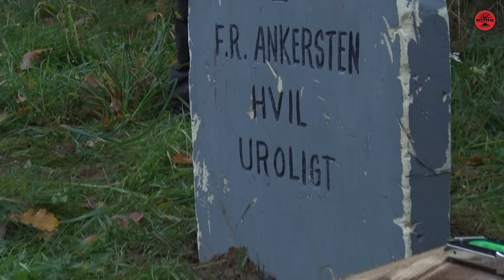PLan 1 - Mystifik 2017 - Teamet er klar!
Plan Mystifik 2017 - teamet er klar til at modtage en masse glade kursister lige om lidt!